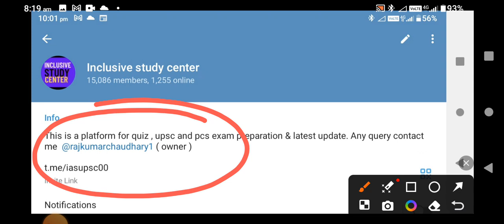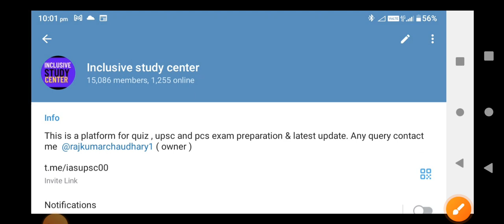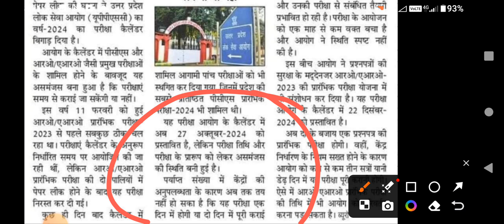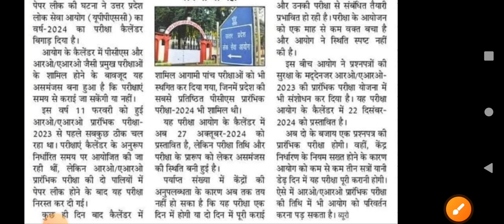UPPSC PRE exam postponed | UPPSC pre 2020 postpone | UPPSC pre 2024 | UPPSC PRE ro aro